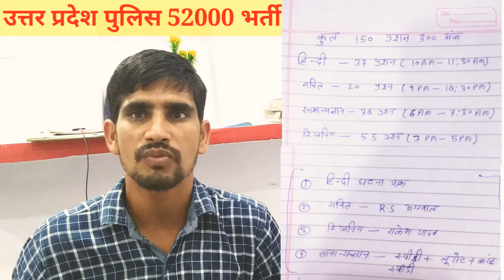How To Prepare For UP Police Constable 2021-22,Strategy for UPP 2021,Up Police ki taiyari kaise kare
1. Kaise Bane Merit UP Police 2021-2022: किशोरा अवस्था से ही प्रत्येक विद्यार्थी के मन मे एक प्रबल इच्छा होती है कि वह एक वर्दीधारी अनुशाशित सैनिक बनकर देश की रक्षा करे, इस प्रकार से विद्यार्थी 10वी एवं 12वीं पास करने के बाद ही थल सेना, जल सेना, वायु सेना, प्रादेशिक सेना, केंद्रीय पुलिस बल एवं राज्य पुलिस की नौकरियों केलिए आकर्षित होते हैं| जानकारी एवं मार्गदर्शन के अभाव मे अधिकतर नवजवानों की योग्यता होते हुए भी असफलता का सामना करना पड़ता है, यदि हमारी इच्छा शक्ति प्रबल है और हमे विषयों के बारे मे जानने की अभिलाषा है तो उचित जानकारी एवं सही मार्गदर्शन के अनुसरण से हम अपनी मंज़िल सुगमता से प्राप्त कर सकते हैं| दूसरा सबसे बड़ा कारण होता है कि इस बेरोज़गारी, सामाजिक एवं विषम आर्थिक परिस्थितियों के वातावरण मे आगे पढ़ने लिखने का विशेष कोई लाभ तो होगा नही इस वजह से विद्यार्थियों का रुझान नौकरियों की तरफ आकर्षित होता है| वर्तमान समय मे अनेक राज्यों मे सेना एवं पुलिस भर्ती  का आयोजन किया जा रहा है, जिसमे उत्तर प्रदेश पुलिस मुख्य है| कैसे बने मेरिट यू पी पुलिस भर्ती UP Police Merit Tips की जानकारी एवम् तैयारी के लिए अभ्यर्थियो को सकारात्मक सोच के साथ निम्नलिखित बिंदुओं पर विशेष रूप से ध्यान देना चाहिए जिसका परिणाम अपने आप प्राप्त हो जाएगा|

यू पी पुलिस भर्ती मेरिट  जानकारी एवं मार्गदर्शन
2.   आयु: क्या आप की आयु 18 वर्ष एवं 22 वर्ष के बीच है? (अनुसूचित जाति, अनुसूचित जनजाति, पिछड़ा वर्ग के अभ्यर्थियो लिए आयु सीमा मे नियमानुसार छूट)
3.   शैक्षिक योग्यता: उम्मीदवार को मान्यता प्राप्त संस्था से 12 वीं कक्षा या समकक्ष पास होना चाहिए।
4.   शारीरिक माप पुरुषो के लिए :
(क) आप की लंबाई 168 से. मी. या उससे अधिक होनी चाहिए,एस सी/एस टी के लिए कम से कम लम्बाई 160 सें मी या 5 फुट 3 इंच होनी चाहिए।
(ख) आप का सीना 79 से. मी. या उससे अधिक होना चाहिए।
(ग) आप के छाती फूलने की क्षमता कम से कम 5 से. मी. की होनी चाहिए (केवल पुरषों के लिए)।
(घ) अनुसूचित जाति, अनुसूचित जनजाति के उम्मीदवारों के लिए सीना 77 से. मी. तथा फुलाने पर 82 से. मी. कम से होना चाहिए (केवल पुरषों के लिए)।

(ड) कैंडिडेट को मेडिकली फिट होना चाहिए
5. शारीरिक माप महिलाओं के लिए:
(क) सामान्य/अन्य पिछड़ा वर्ग/अनुसूचित जाति के महिलाओं की लम्बाई 152 सें मी या 5.06 फुट होनी चाहिए तथा अनुसूचित जनजाति के महिलाओं की ऊंचाई 4 फुट 9 इंच कम से कम होनी चाहिए।
(ख) सभी वर्ग की महलाओं का वजन कम से कम 40 किलोग्राम होना चाहिए।
6. यु. पी. पुलिस भर्ती रेस पुरुषों के लिए:
आप को 4800 मीटर (4.8 किलोमीटर) की दौड़ 25 मिनट के अंदर पूरी करना आवश्यक है, (याद रहे कि इस बार उत्तर प्रदेश पुलिस भर्ती में दौड़ के लिए मेरिट में जुड़ने के लिए कोई अंक नहीं दिए जायेगें, आप को रेस क्वालीफाई करना आवश्यक है।
7. यु. पी. पुलिस भर्ती रेस महिलाओं के लिए के लिए:

महिलों को 2400 मीटर (2.4 किलोमीटर) की रेस 14 मिनट के अंदर कम्पलीट करना अनिवार्य है, दौड़ आप को पास करनी है जिसके लिए कोई अंक प्रदान नहीं किया जायेगा।
8. कैसे बने मेरिट: वर्तमान समय में चल रही उत्तर प्रदेश पुलिस भर्ती में आप को चयन के लिए लिखित परीक्षा में अधिक से अधिक अंक प्राप्त करने की आवस्यकता है, क्यों की अंतिम मेरिट में आप के फिजिकल के अंक नहीं जोड़े जायेंगें। यदपि आप को उत्तर प्रदेश पुलिस भर्ती के लिए शारीरिक मानक, शारीरिक दक्षता, मेडिकल एवं दस्तावेजों की जाँच पड़ताल में पास होना अनिवार्य है। उत्तर प्रदेश पुलिस भर्ती के लिए लिखित परीक्षा कुल 300 अंको की होगी। लिखित परीक्षा में वस्तुनिष्ठ प्रकार का एक प्रश्नपत्र होगा। लिखित परीक्षा के पाठ्यक्रम में सामान्य ज्ञान, सामान्य हिंदी, संख्यात्माक एवं मानसिक योग्यता मानसिक अभिरुचि बुद्धिलब्धि एवं तार्किक क्षमता के प्रश्न होंगे। आवेदकों को लिखित परीक्षा में गलत उत्तर देने के लिए ऋणात्मक अंक दिए जायेगे।